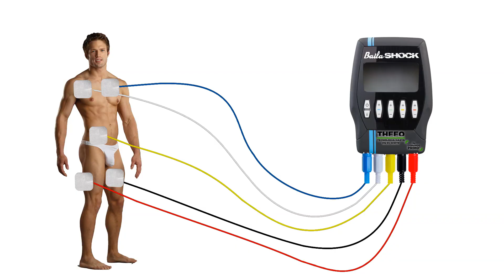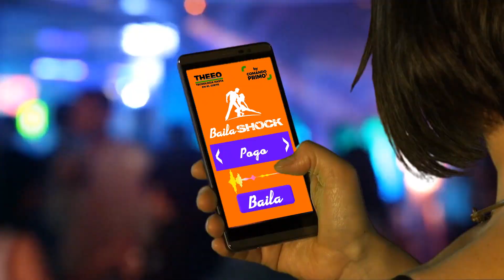Video para Comando Primo - Filmación, edición, gráficas y animación.